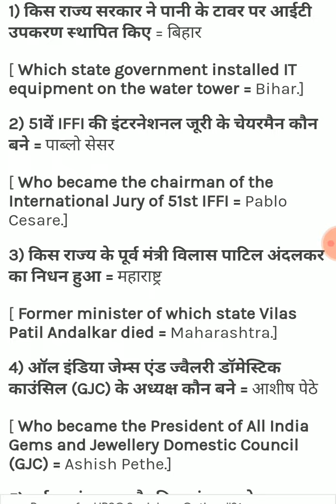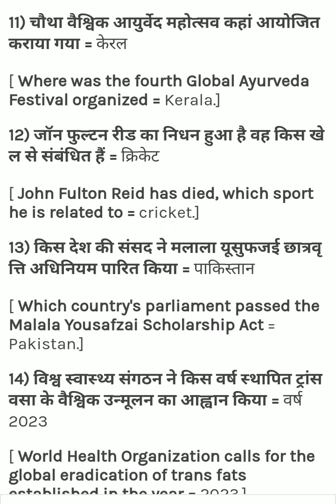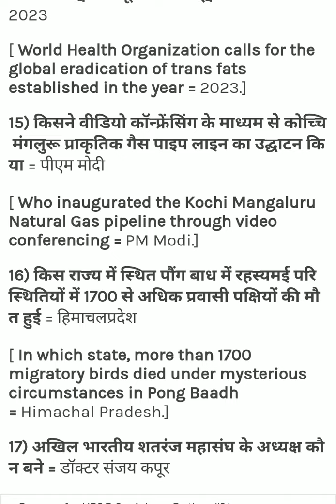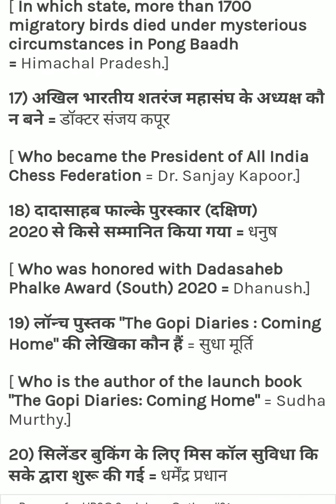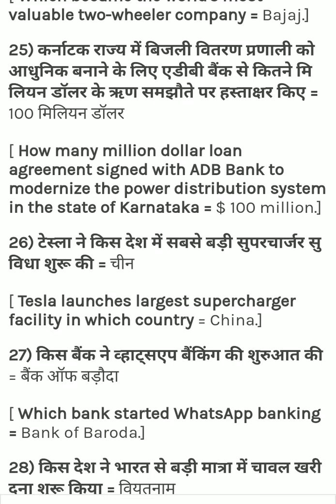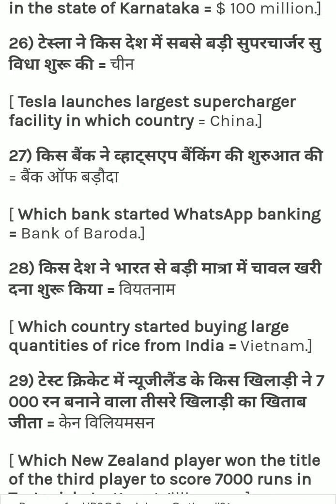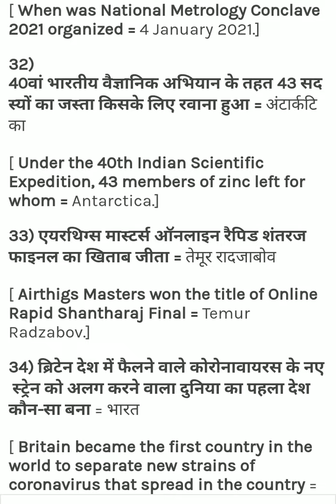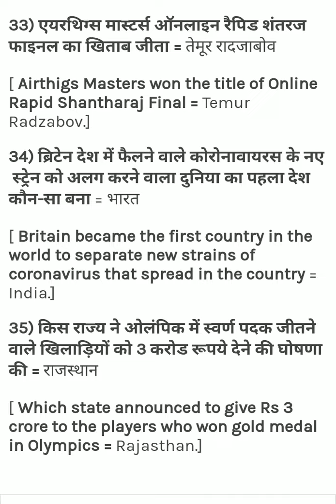06 January 2021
06 January 2021 all current affairs